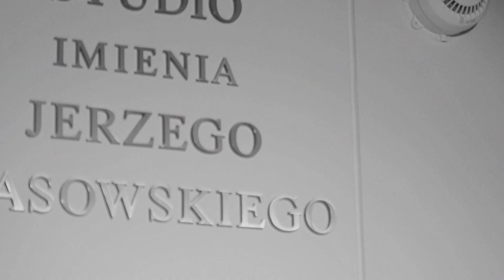LEGEND | MAKING OF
Powróćmy wspomnieniami do słonecznego czerwca 2022. To nie tylko początek wakacji, ale także premiera krążka zasilającego serię 🟠 REVISIONS, czyli genialnego ANA020. Na płycie znajdziecie wariacje na temat twórczości Henryka Wieniawskiego w wykonaniu Adama Bałdycha, jego kwintetu (Marek Konarski, Michał Barański, Dawid Fortuna, Łukasz Ojdana) oraz gościnnie Agaty Szymczewskiej.